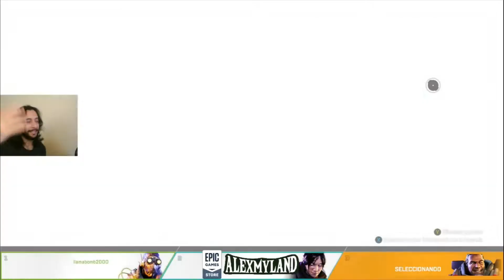APEX - LOS PEORES COMPAÑEROS